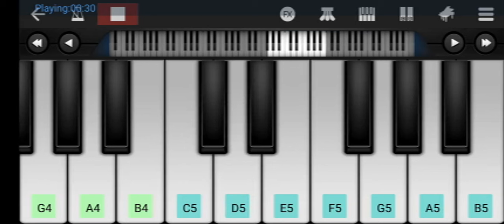illuminati song in piano video viralsong pianocover 👍🎹🎉😨🥳💯🎹💯😈